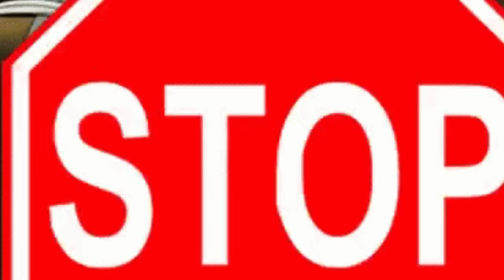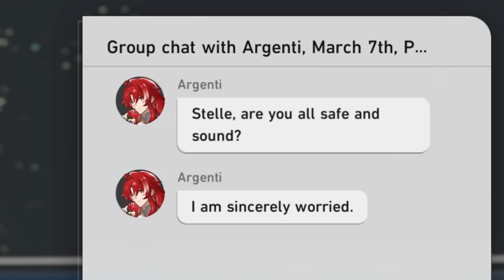Argenti is ridiculous... | Honkai: Star Rail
What is this character...